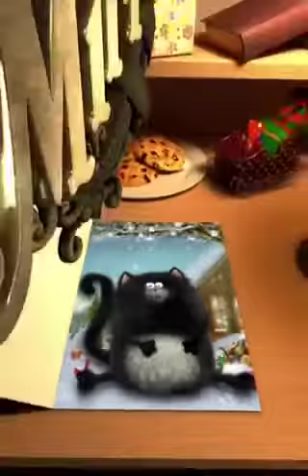Christmas Splat App!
Merry Christmas from Splat the Cat and Rob Scotton!
This video was made with the Christmas Splat app.